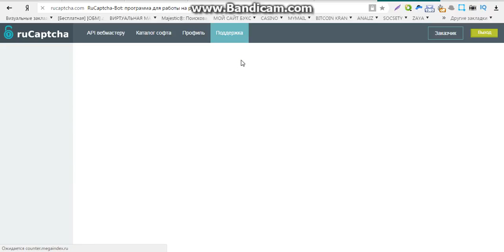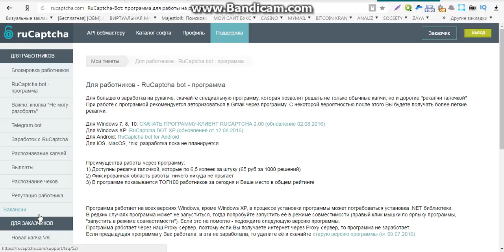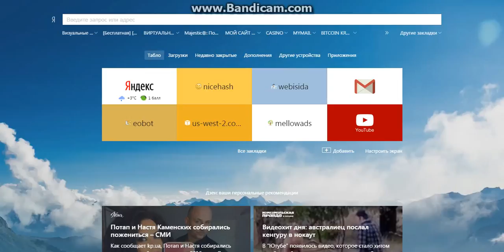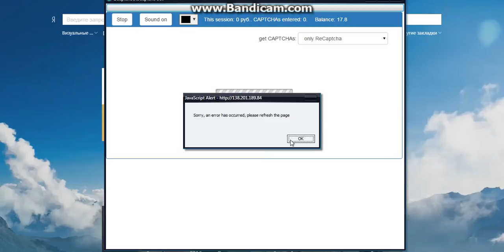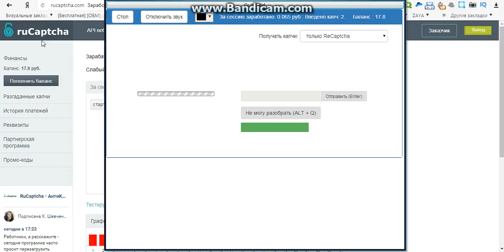заработок в интернете без вложений 2016 сайты